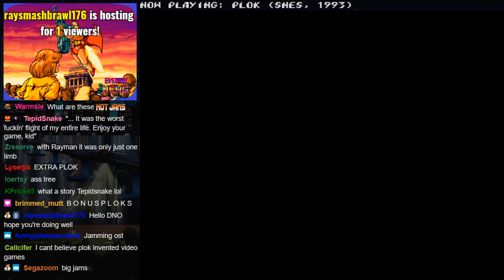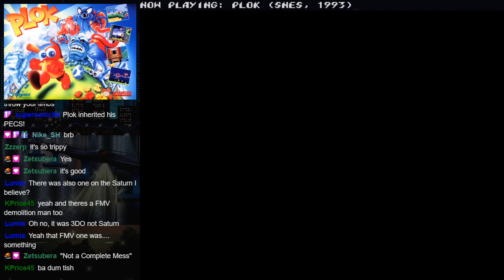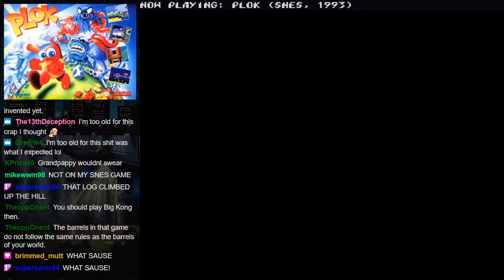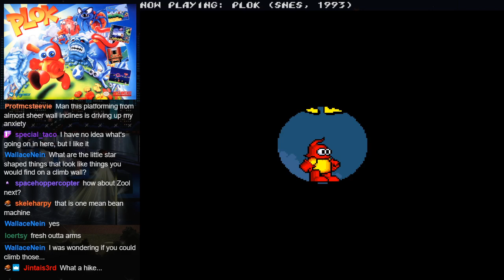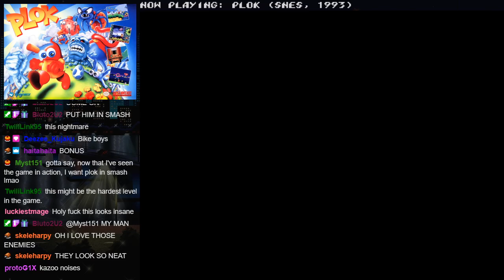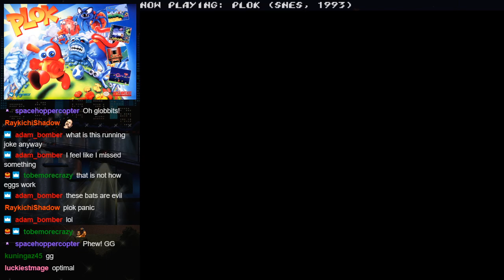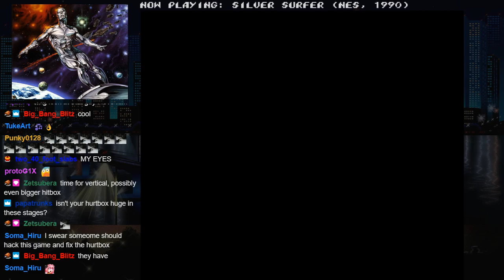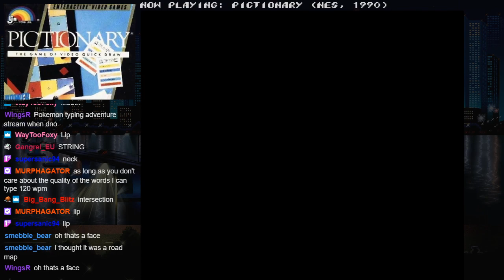stream #90: it's plok o'clock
the start of follin brothers week
intro skip: 10:51

Games played:
Plok (SNES)
Silver Surfer (NES)
Pictionary (NES)